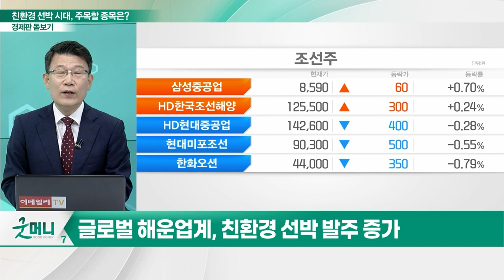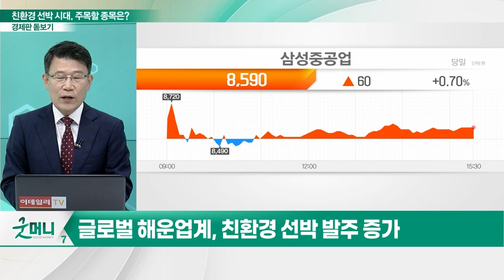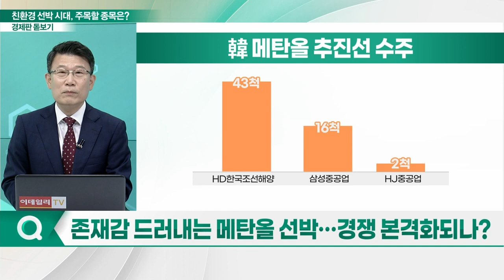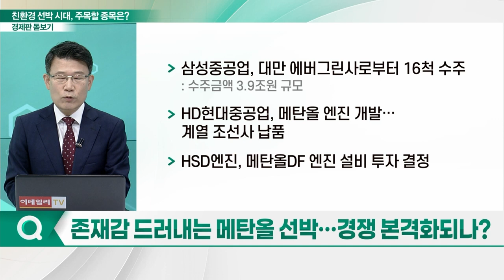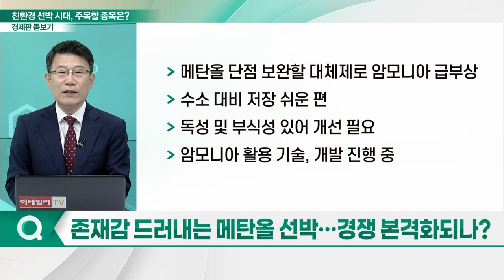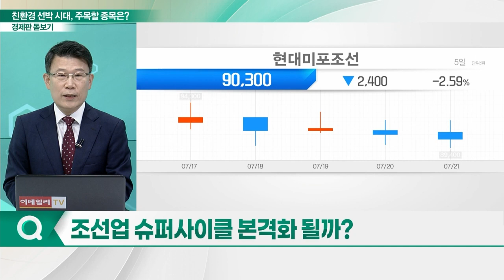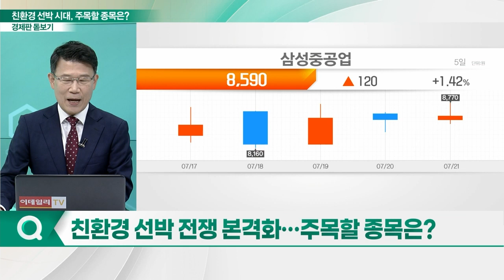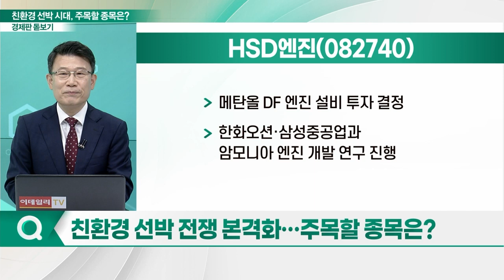삼성중공업, HSD엔진, 동성화인텍... 뱃고동 울린 '친환경 선박' 시대... 주목하면 좋을 종목은?_경제판 돋보기 (20230724)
Q. K-조선, 친환경 바람 타고 수주 확대?
Q. 존재감 드러내는 메탄올 선박… 경쟁 본격화되나?
Q. 메탄올 VS 암모니아, 차세대 연료 시장 승자는?
Q. 조선업 슈퍼사이클 본격화 될까?
Q. 친환경 선박 전쟁 본격화… 주목할 종목은?

- 2Q 실적 호조세 지속 전망
- 에버그린으로부터 16척 수주… 약 4조원 규모

- 메탄올 DF 엔진 설비 투자 결정
- 한화오션·삼성중공업과 암모니아 엔진 개발 연구 진행

- LNG 보냉재 전문 기업
- LNG선 발주량 증가… 초저온 보냉재 수요↑
- 올해 신규 누적 수주 1조 1,000억원 돌파